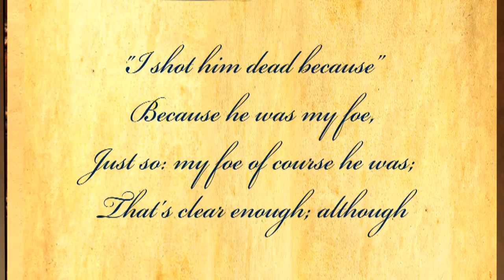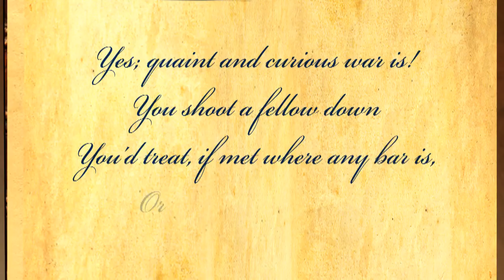The Man He Killed by Thomas Hardy - Poetry Reading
The Man He Killed -- A poem by Thomas Hardy. About the poet -- Thomas Hardy, OM (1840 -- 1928) was an English novelist and poet. He was born in Dorset, England. His poetic work was mostly centered around 'Naturalism'. Despite controversies, Hardy has had a significant influence over modern English poetry.